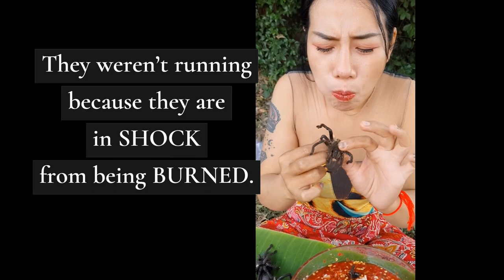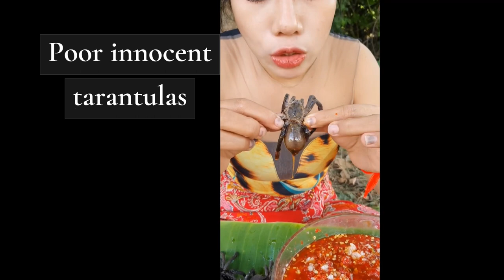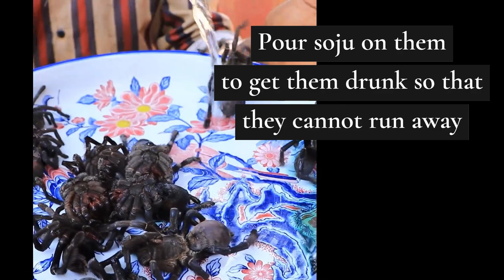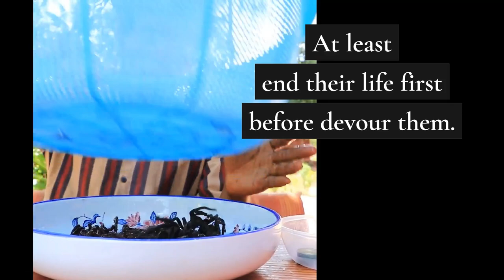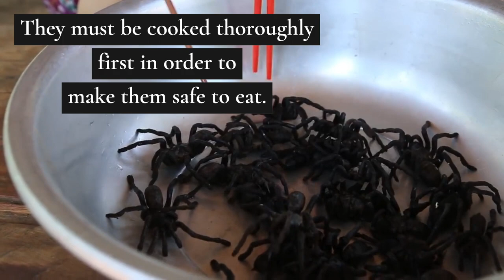Eating Spider Alive Tarantulas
She Loves Eating Tarantulas